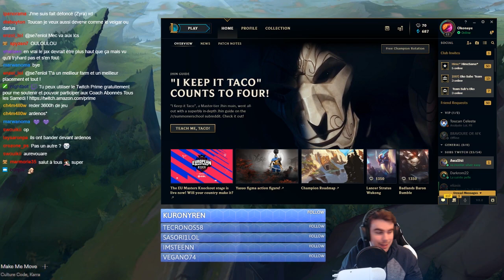Je me suis fait PRANK, ILS SONT CHALLENGERS contre des Bronzes - Coach abo #49